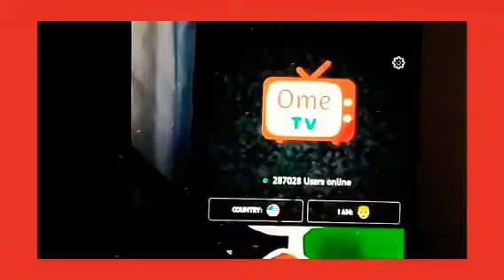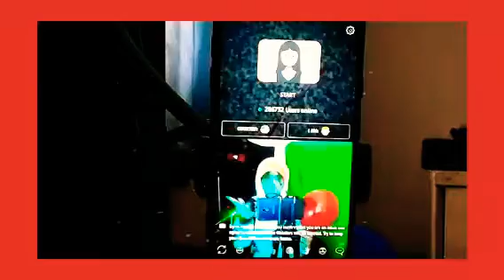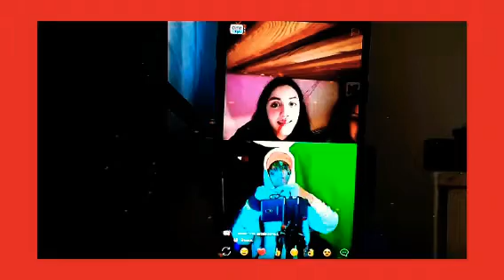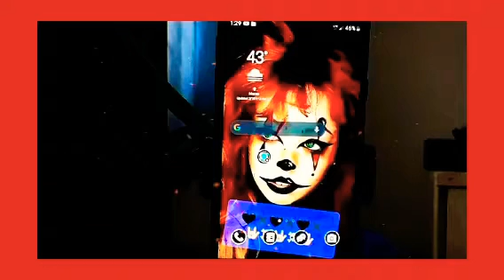Omegle But I'm Telling Girls HAPPY VALENTINE'S DAY With A Twist Of Lucky Love 🌹❤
FALLING BOX PUBLIC PRANK TOMORROW OR WEDNESDAY MAYBE...WELL SEE